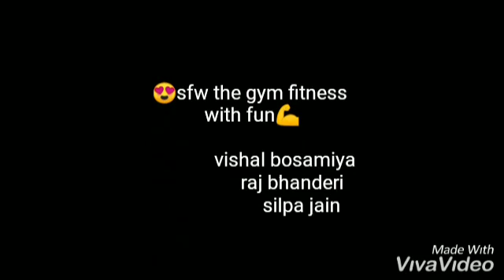Outdoor activities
TeamSFW Satellite